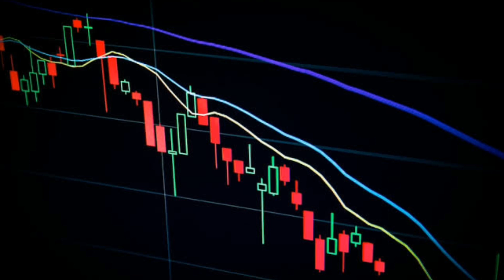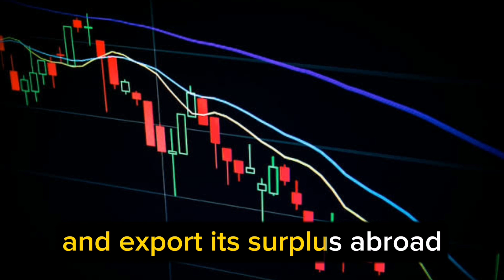Iraqi dinar🔥Iraqi dinar new exchange rate🔥Iraqi dinar new rates update | Iraqi dinar news 12 Sep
STATUS OF RV / BY OKIE VIA TWITTER / 11 / 9/ 2023/ IRAQ DINAR EXCHANGE